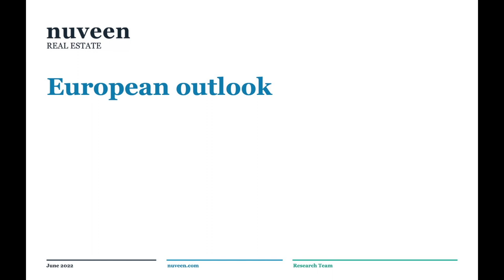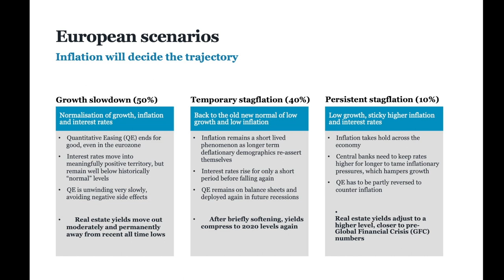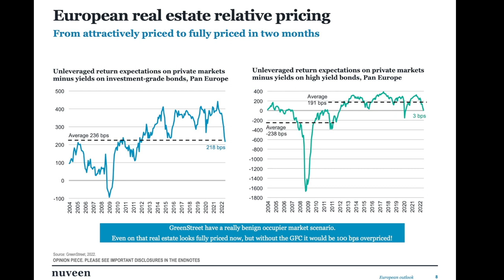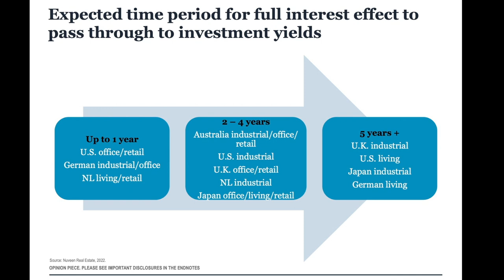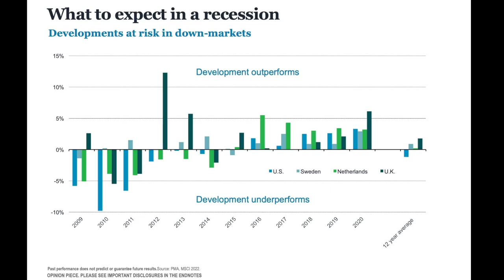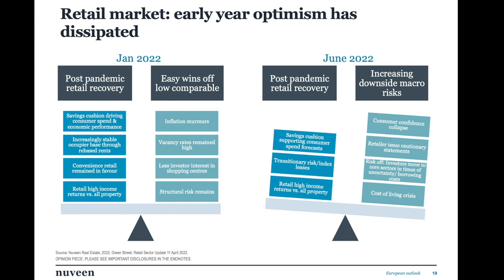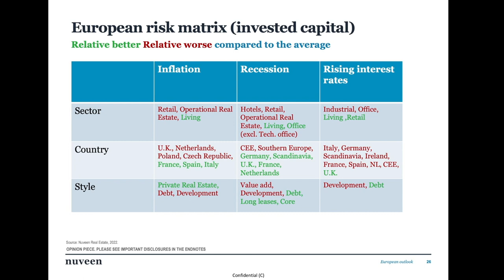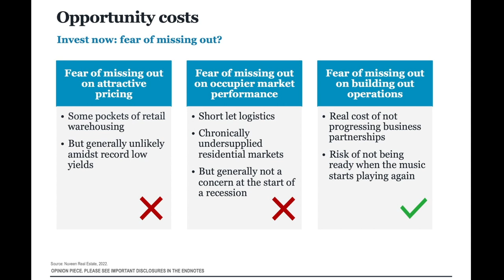European Outlook Panel, June 2022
Stefan Wundrak, Head of European Research, Real Estate, nuveen
Audrey Klein, Non Executive Board Member - Chair of ESG Committee, SFO Capital Partners
Assem El Alami, Head of International Real Estate Finance, Berlin Hyp AG
David Inskip, Head of UK Strategy and Research, CBRE Investment Management
Moderator - Richard Betts, Real Asset Media